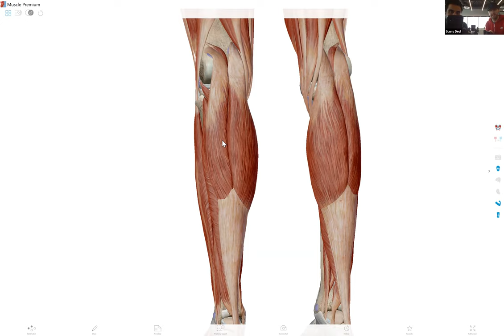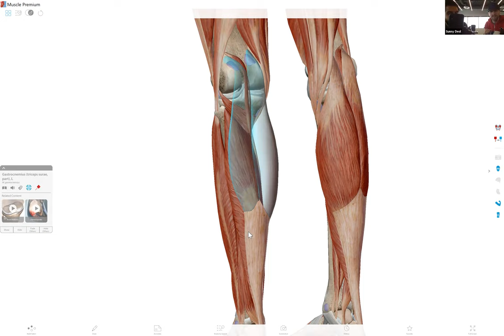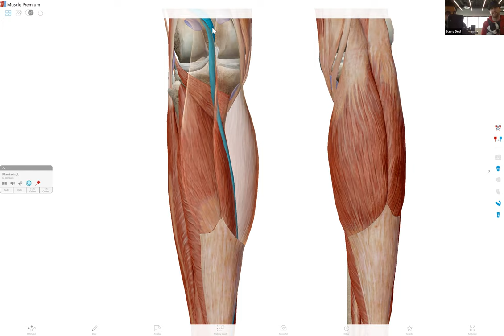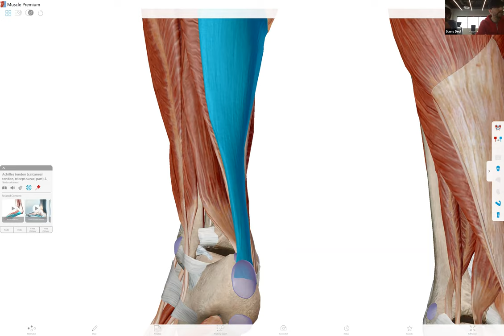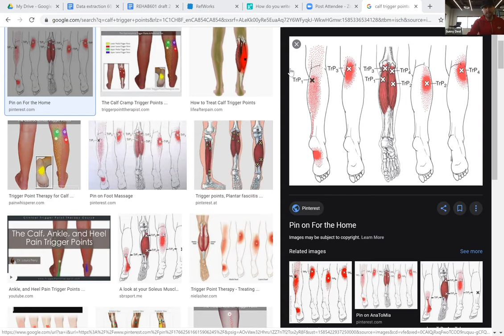Achilles Rehab - Live Recording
If you ever had any issues with your achilles tendon or your calves this is the video to check out! This live recording goes through a number of tips to manage this often tricky area and how to progress exercise.